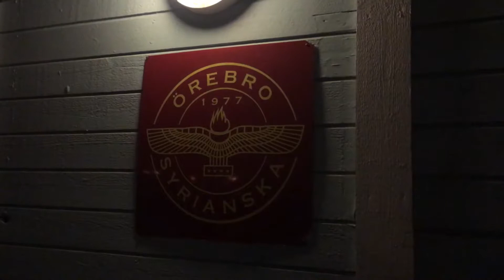My House Almost Burned Down | Steven's 1st Professional Soccer Trial | Day 6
About Me

Name: Steven Burstyn
Age: 22
Nationality: American (Eligible for Israeli, Polish, and Filipino)
Current Job: Freelance Designer
Current Team: Free Agent
Last Team: Scandinavian FC, Orebro (Division 4 Sweden)
Position: CB | RB | LB

I Believe. | The Journey. is following Steven Burstyn’s path to play professional soccer. I’m going to show you exactly how I train, eat, relax, and prepare to become a pro. I hope that my videos inspire you to: keep learning, pursue your passions relentlessly, and become the best person and soccer player you can be.